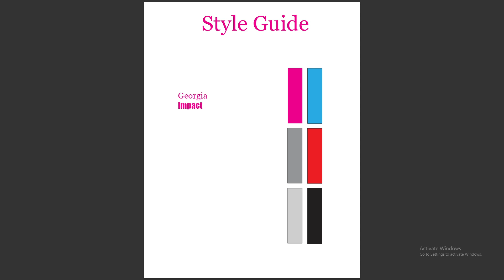GD 142 process book